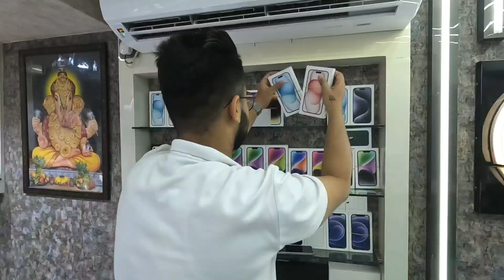iphone 15 पैसा बर्बाद | second hand iPhone in Pimpri Pune | Pimpri mobile market | Sk Mobile Pimpri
🔥 S.k Mobile Shopee 🔥
🔴Adress :--Shop No-302 /A/3,Jeet Mobile Market, Sai Chowk Pimpri, Pune-411017

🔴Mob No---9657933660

iphone 15
iPhone 14
pimpri second hand mobile market
pimpri chinchwad
iPhone pune market
second hand iPhone
iPhone
mumbai second hand mobile market
pimpri
pimpri mobile market iPhone
pune IPhone market
Second Hand Android phone
iPhone iPhone second
mobile market
mobile second hand market
mumbai mobile market
patna second hand mobile market
pimpri chinchwad second hand mobile market
pune guide
pune market
second hand mobile pune market
shree mobile shop pune
2nd hand bike in pune
cheap price phone
cineprime
eterno scooter
ganpati banner plp file
how to buy second hand phone
iPhone iPhone
iPhone market pune
kaam bhari
mobile mobile mobile
mobile second hand
mobile wholesale market in delhi
msf bharti ground
Mumbai second hand iPhone market
Nagpur second hand mobile market
nashik second hand mobile shop
patna iPhone second hand
Pune Local Market
patna second hand phone
pimpri chinchwad market
pimpri market pune
pimpri chinchwad
pune local
pune pimpri chinchwad
pune pimpri mobile market
pune second hand car market
pune wholesale market
realme smartwatch 2
sai communication
second hand
second hand iPhones
second hand laptop pune
second hand mobile Delhi
second hand mobile delhi market
second hand mobile shop in Mumbai
second hand mobile wholesale
second hand phone android
second hand phone in pune
second hand phone pune
vapi second hand mobile
vg vs lem dream 11 prediction today
vivo second hand mobile
wholesale market in pune
wholsale masala market
पिंपरी
मोबाईल
मार्केट